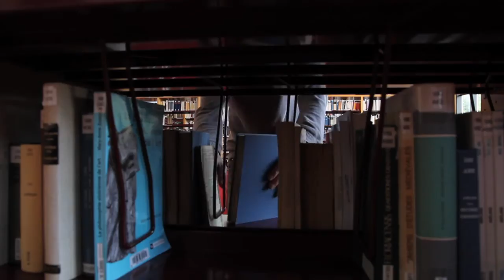L'Université de Rennes 1 vue par ses personnels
Premiers souvenirs, premières impressions et conseils aux nouveaux arrivants avec Chantal Guéguen et Isabelle Cadoret de la faculté des sciences économiques, Julia Chaumerger de l'IGR IAE Rennes, Karin Tarte de l'unité Médecine, micro-environnement et cancer, Hervé Orain et Nicolas Mangin de la DSI, Patricia Dacla du secrétariat général, Yannick Beauvir du SIUAPS
Et après Rennes 1 avec Dominique Bernard et Jean-Paul Taché, retraités.
Merci aux personnels de l'université pour leur participation.
Image et montage : Damien Stein / Musique originale, prises de son et mixage : Nicolas Perrault